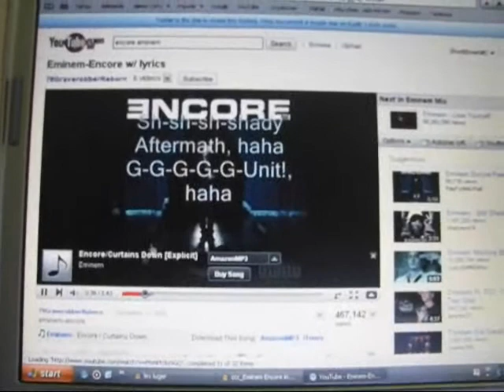Short Brown Beats Vol. 6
Skip to finished beat at 5:33. This is the sixth installment to my beat series. I thinks my best one yet, if you want the track get a hold of me at youtube or my email .